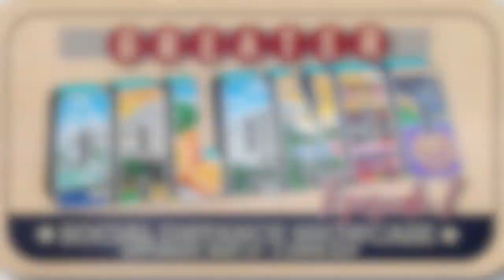Greater Orlando Social Distance Showcase - Episode 7 - Robin de Jesus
23-MAY-20: Film and Broadway star Robin de Jesus dropped by for episode 7 of the Greater Orlando Social Distance Showcase. Robin covers his amazing young career with Wanzie and Kenny, from his cult-hit film Camp (2003), to his stellar Broadway run with In the Heights (2008), La Cage aux Folles (2010), Wicked (2014), and The Boys in the Band (2019), picking up three Tony Award nominations along the way. Get an exclusive glimpse of Robin’s current home life from Hell’s Kitchen and what is coming up for this talented young man.